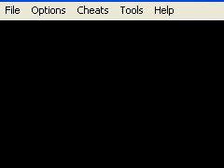Let's Play Pokémon Feuerrot Part 51 - Herumirren im Pokémon-Haus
Wir sind immer noch in der verbrannten Villa und ich finde mich irgendwie überhaupt nicht zurecht :D

Fragen und konstruktive Kritik immer gerne gesehen

technische Daten:
Mikro: billige Webcam für 5€ aus dem Supermarkt
Aufnahme: Camtasia Studio 7 Vollversion
Emulator: VisualBoyAdvance